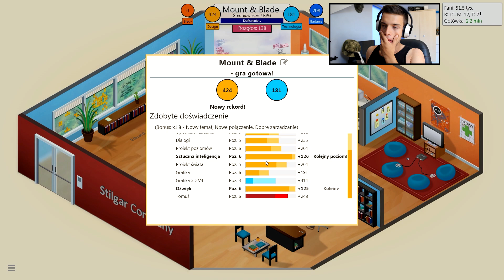NIE PAMIĘTAM CO NAGRYWAŁEM | Game Dev Tycoon #6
Witam Was w wyjątkowej serii na moim kanale ;) Zobaczymy czy się przyjmie, zobaczymy czy się spodoba - Ale ja lubię testować ^^ Witam Was w grze "Game Dev Tycoon", która to jest symulatorem tworzenia gier - Od Kowalskiego w w garażu poprzez wielkie korporacje za grube miliony - Czy Stilgar podbije rynek gier? Oto jest pytanie! Zapraszam do oglądania!